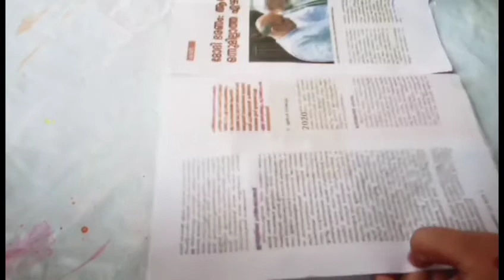Coconut Cap wall hanging | Best Out of waste | Coconut Cap Flower | Simple Craft